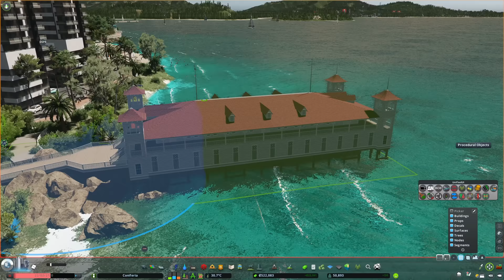This has to be my most BEAUTIFUL Expansions in Cities Skylines!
In this episode, we're moving just south of Downtown Port Douglas - building a big lush park - the Southshore Natural Gardens - full of amenities and tourist locations. Then, we move northwest of Downtown, building the historic wealthy neighborhood of Gold Hill, with its mix of beautiful row houses and old houses on trees lined with big old trees. Enjoy!

- What's the rationale behind this project:
What happens if we gather a bunch of "generic" looking assets (though mostly inspired by Australian / Canadian cityscapes) with the hopes of creating a Cities: Skylines region full of towns and cities that both look realistic and are inspired by Australia, New Zealand, Canada and the USA, while at the same time don't really replicate any one particular style? No idea, let's find out.

Join me in this Cities: Skylines modded gameplay / let's play / timelapse series as we expand the region, and build new infrastructure, highways, public transit, industrial pockets, NIMBY-neighbourhoods, sprawling suburbs and bustling downtowns. And of course, use tress excessively to cover up any imperfections!

Q & A:
Do you have a MOD/Asset list?
Step 3: Use Skyve profile feature to import the MOD collection.

Which map is this?
- Anahita Pass by Owl - although slightly modified

Which Theme and LUT are you using?
- Theme is Los Angeles by OWL, slightly mixed with Grass and Pavement textures from the NotSoRocky Hills theme by Khanador. LUT is Coastal by Ronyx69.

How do you place residential buildings so fast in suburbs/neighbourhoods?

Which visual MODS do you use?
- Here's the full list of enabled visual mods (I don't know if some of these cancel out others): Relight, Render IT!, Ultimate Level of Detail, Clouds & Fog Toggler, Daylight Classic, Adaptive Prop Visibility Distance, Softer Shadows, Ultimate Eyecandy, ShadowStrengthAdjuster, Sharp Textures, Sun Shafts, AD Cloud Enabler, Shadow Distance Fix, 8K AD Clouds Pack 01.

Which graphic settings does your game run?
- Everything is set to high, 1440p resolution.

Hardware specs?
- 3080, 32 GB ram, I5-12600KF.